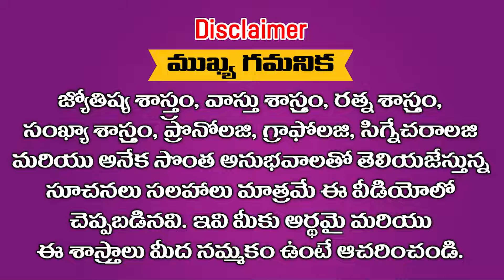ఫిబ్రవరి 24,2024 న జరిగే శని హోమంలో పాల్గొని శని అనుగ్రహం పొంది కోటీశ్వరులు అవ్వండి